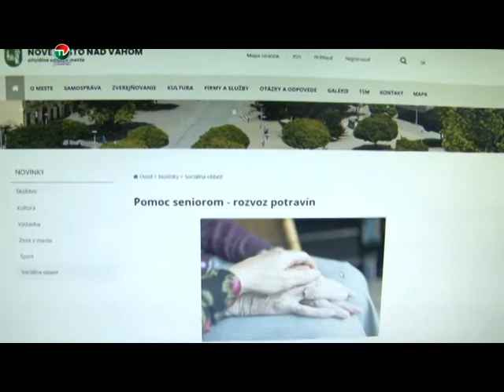MESTO DAVA RUSKA SENIOROM